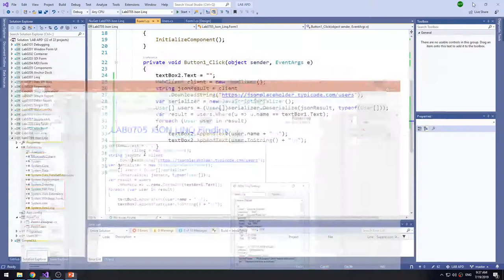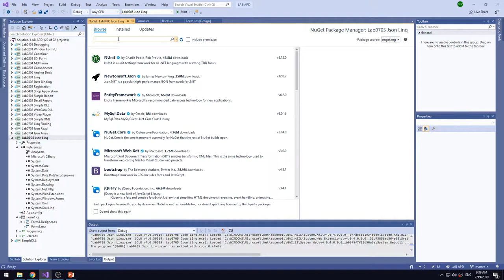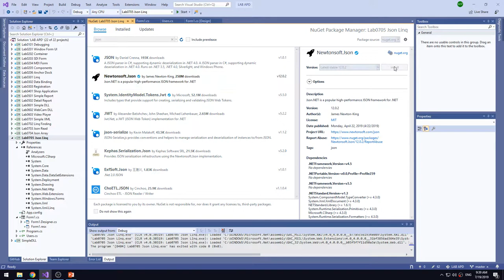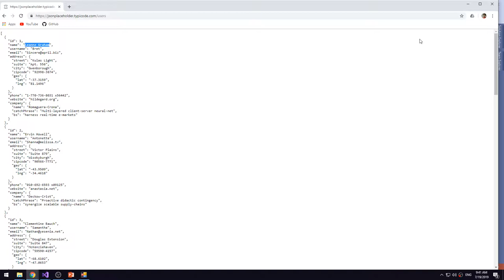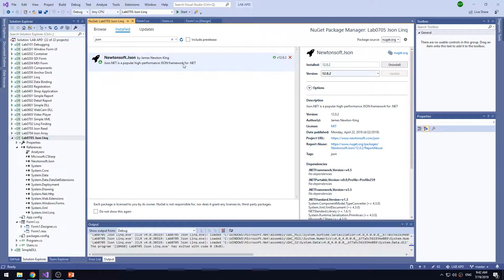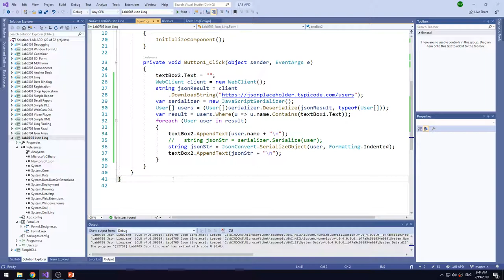Lab0705 03 Json Linq Formatting